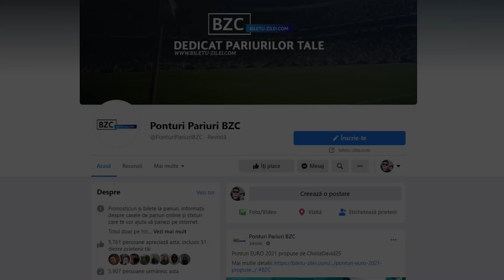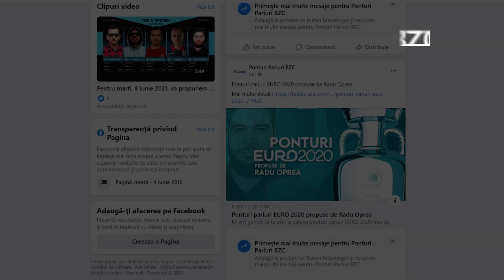Olanda - Cehia, ponturi pariuri euro2020 27.06.2021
Pe lângă pronostic Olanda - Cehia propus de Cristina CC în acest video, vom mai avea alte 6 pronosticuri adăugate de colegii ei pe site în articolul

Vezi oferta completă de pariuri pentru EURO2021 și pariază cu 2 bonusuri la prima depunere